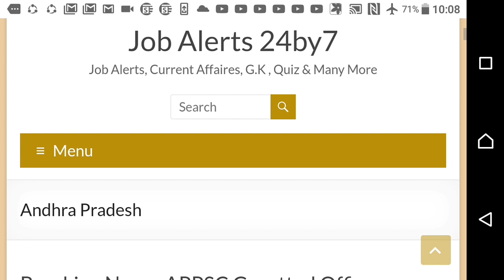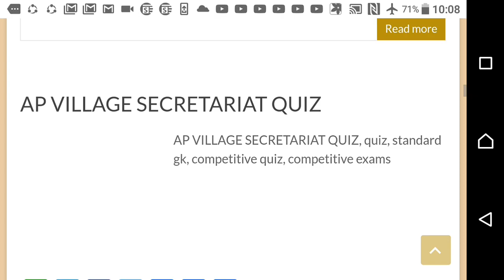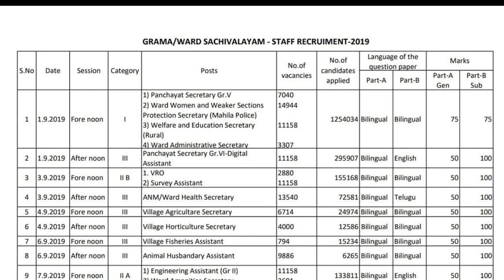గ్రామ, వార్డ్ సచివాలయ OFFICIAL TIME TABLE RELEAZED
WELCOME TO  SHORTHAND HUB YOUTUBE CHANNEL
విద్య, ఉద్యోగ సమాచారం అందించబడును. ప్రతి రోజు Current Affairs కి సంబంధించిన quiz లు Post చేయబడును. కాంపిటీటివ్ ఎగ్జామ్స్ కి ప్రిపేర్ అయ్యేవాళ్ళకు సంబందించిన సమాచారం అందించబడును పూర్తి ఉచితంగా.

Details of All Links

2. Facebook page of jobalerts24b7